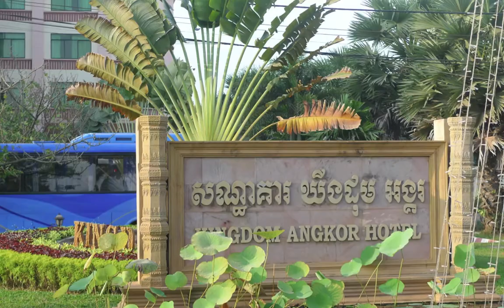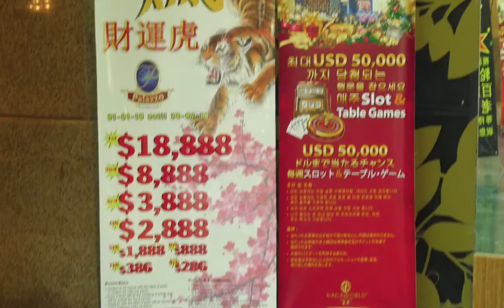2009 吳哥窟金邊